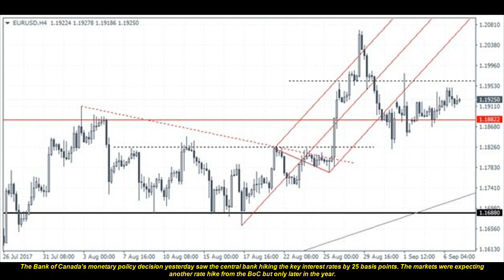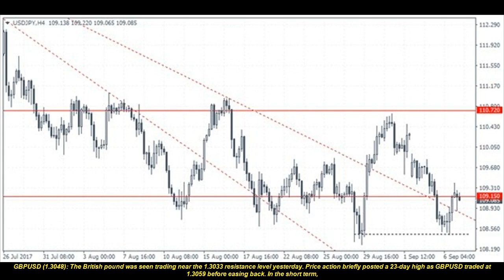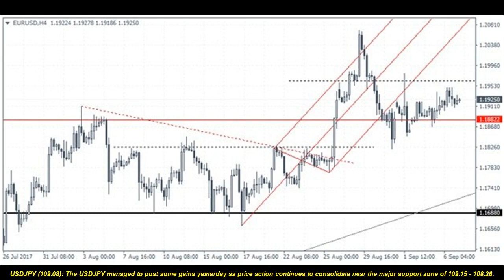Bank of Canada surprises with a rate hike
The Bank of Canada's monetary policy decision yesterday saw the central bank hiking the key interest rates by 25 basis points. The markets were expecting another rate hike from the BoC but only later in the year. The central bank signaled that the decision to hike interest rates came from the better than expected GDP numbers. The BoC however toned down its forward guidance noting that rate hikes were not on a preset course. Still, the surprise rate hike sent the Canadian dollar to rise 1.2% on the day.